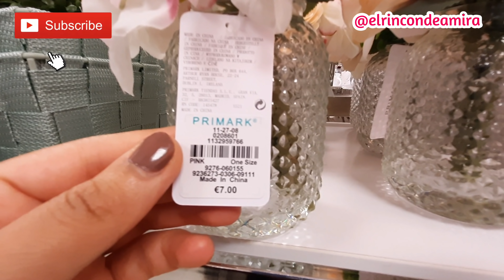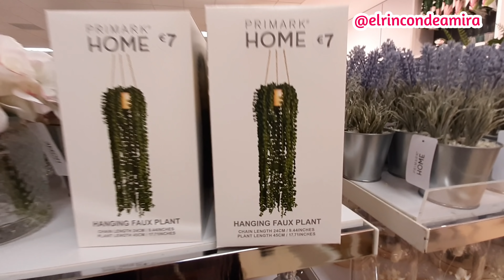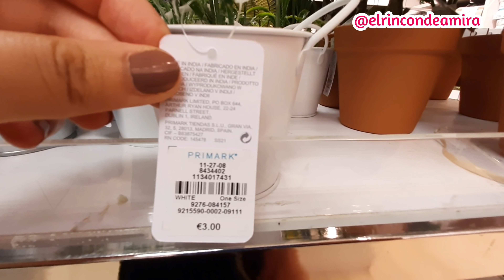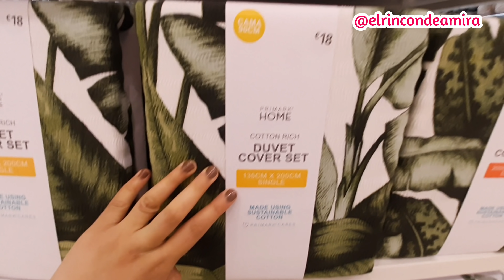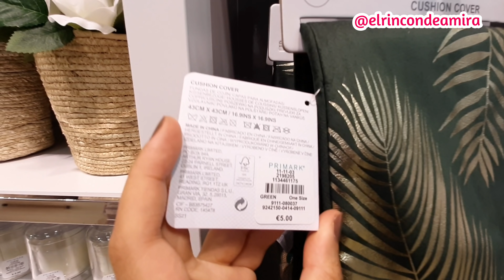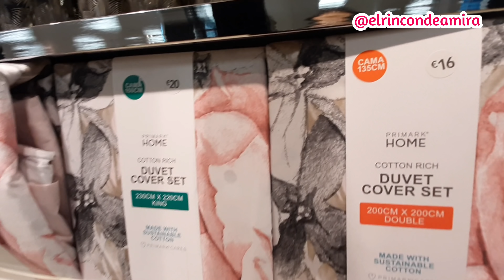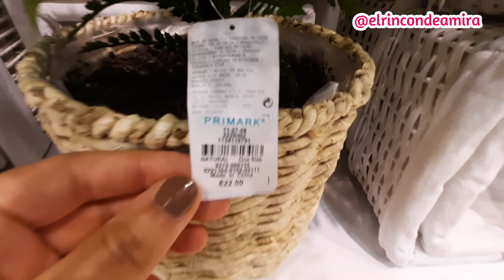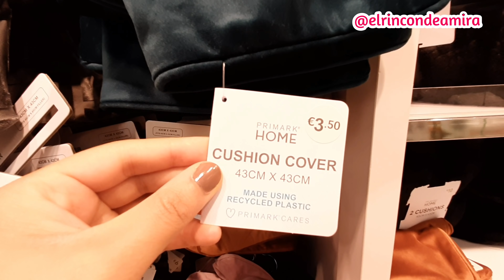DECORACIÓN😍⚱/ALMACENAJE📦/ROPA CAMA🛌 PRIMARK MAYO 2021//الديكور / التخزين / الفراش بريمارك مايو 2021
Instagram:Estoy en Instagram como @elrincondeamira_official. Instala la aplicación para seguir mis fotos y vídeos.